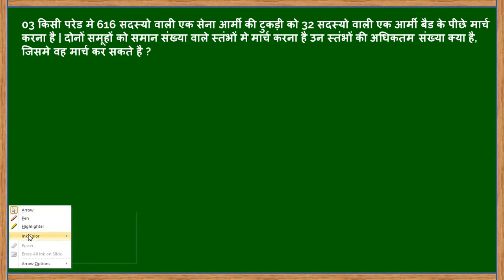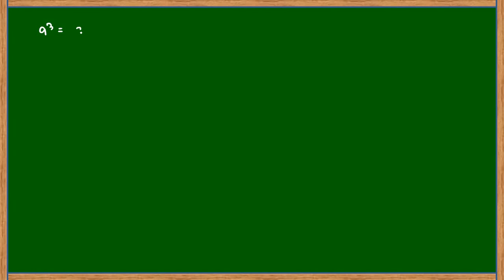Class 10th Math's Exercise 1.1 Euclid Vibhajan Algoritm Most Important Question and answer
study_92_amrish sir

Study 92 Amrish sir|| State Board || NCERT || class 10th ||maths|| English || grammar || mathematics ||| physics || geography || Hindi || Sanskrit|| tense || present imperfect tense || 10th full chapter ||

Instagram par follow kre... Amrish 7592